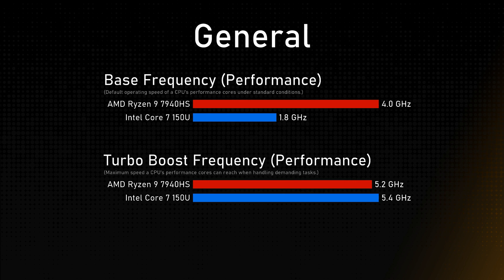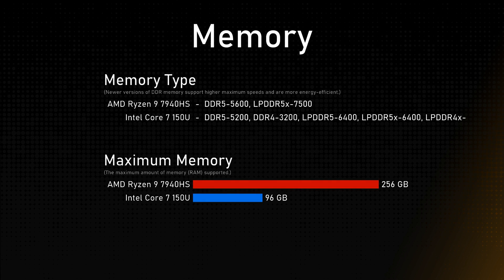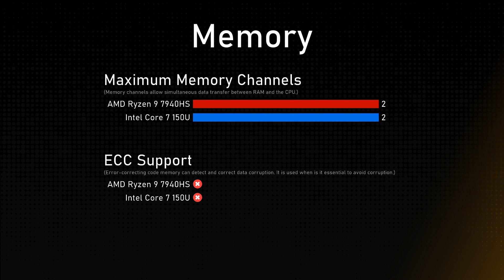AMD Ryzen 9 7940HS vs Intel Core 7 150U Comparison